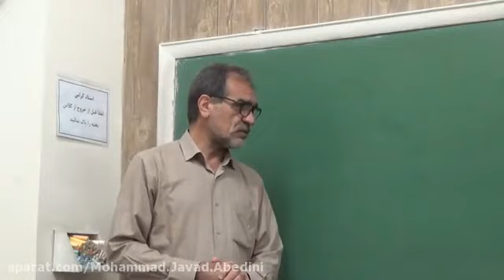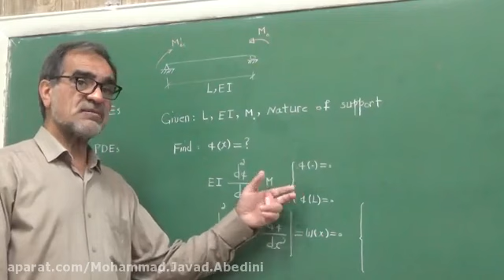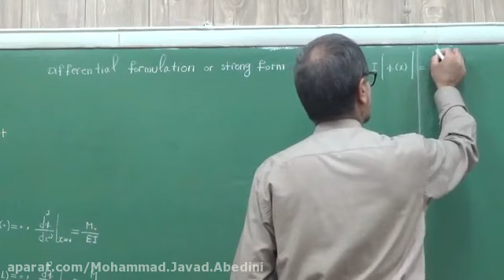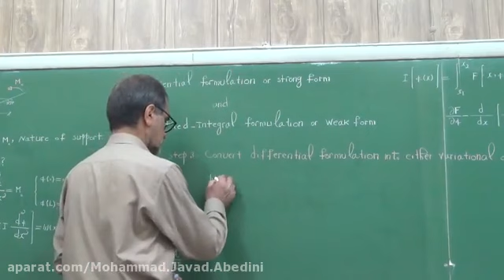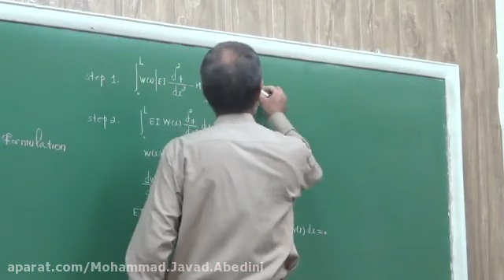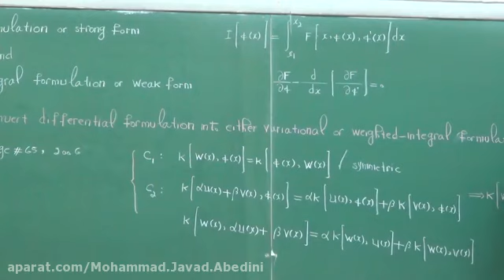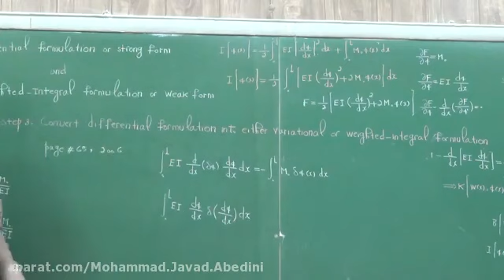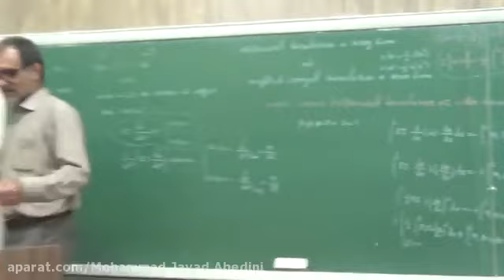Advanced Math Class with Lesson 15 about Matrices At Depending on t Derivative equal dA up dt